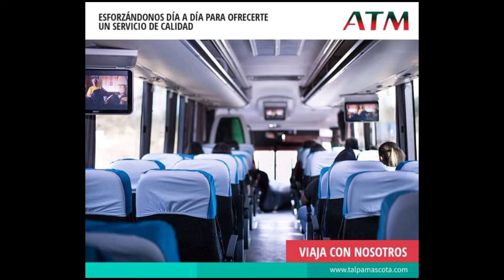Autotransportes Guadalajara - Talpa Mascota ATM